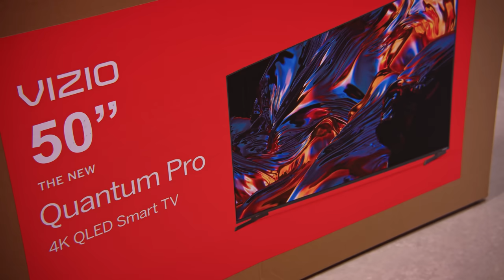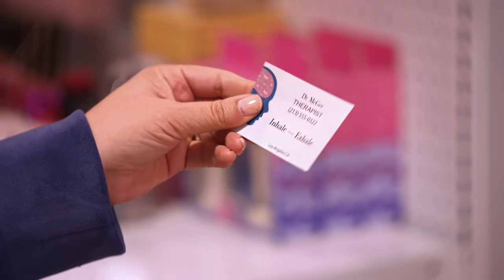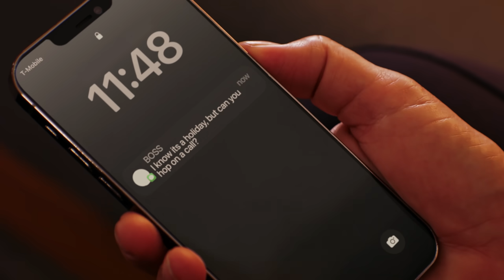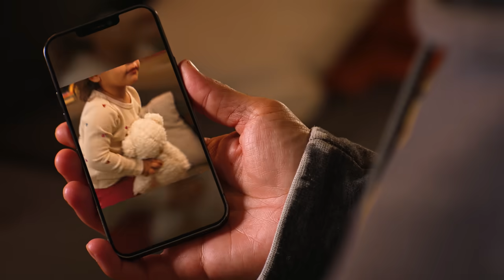Two MOMS FIGHT Over BLACK FRIDAY, What Happens Is Shocking | Dhar Mann Studios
CHAPTERS:
00:00   Two MOMS FIGHT Over BLACK FRIDAY
19:58   Recommended Video To Watch Next

CREDITS:
Idea: Dhar Mann
Written By: Dhar Mann and Michelle
Director / Cinematographer: Carlos Orellana
Senior Managers: Ruben Ortiz, Tony Corsini, Christopher M. Brown
Assistant Director: Justin Doyle
Editor: Alejandra Hou
Assistant Editor: Antonio Cedillo
Composer: Stefano Ziggiotti
Colorist: Tania Alvarado
Sound Editor: Lucca Mendes
VFX Editor: Ian Kursakov
Trailer Editor: Brian Burkhardt
Casting and Locations Manager: Alisha Watson
Casting Associate: Kevin Svec
Pre Production Managers: Hope Mueller, Luz Ortiz
Post Production Manager: Brian Nelson, Allan Dave Castro
Bookings Manager: Kevin Acciani
Bookings Associates: Nix Villarubin, Sherri Salazar, Khai Almendrala, Lea Leysis
Gaffer: Vaibhav Arora
Key Production Assistant: Colter Angel
Makeup/Hair: Brittany Fontaine
Sound Mixer / Boom Operator: Travis Hatcher
Production Designer: Marco Chiong
Set Dresser: Cory Maracle
Props and Inventory Manager: Manuel Alcaraz
Props Associate: Armand Bashar
Inventory Associate: Joshua Bogert

Actors

Therapist - Paul Jerome
Rosa - Toni Torres
Linda - Maricella Ibarra
Sofia - Maryvron Mendoza
Tomas - Rafael Siegel
Toddler - Jean Chavez
Ana - Carmelita Maldonado
Employee 1 - Daniel Joo
Customer 1 - Bethany Koulias
Customer 2 - Carlen Clark
Customer 3 - James Karroum
Customer 4 - Armonn Livingston
Customer 5 - Solomon Patterson
Customer 6 - Ary Behyan
Customer 7 - Raymundo Valenzuela
Customer 8 - Scott McIntire
Employee 2 - Shana May Jackson
Employee 3 - Sebastien Louis
Manager - Rishi Arya
Boss - David Moskowitz
Coworker 1 - Ryan Vania
Coworker 2 - George Sy
Emily - Noelle Louie
Dad 1 - Jordan Laesch
Dad 2 - Grant F. Haake